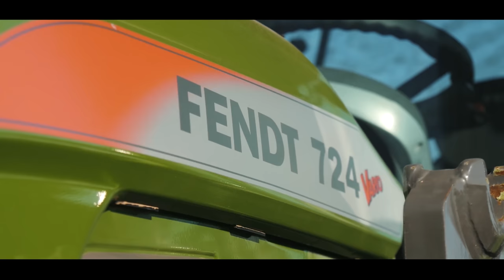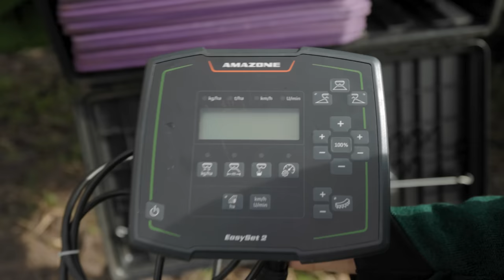Agritechnica Neuheiten am AMAZONE ZA-TS & ZG-TX!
In diesem Video gibt uns Johannes Herold einen kurzen Einblick in die Neuheiten zur Agritechnica in der AMAZONE Düngetechnik - speziell beim Anbaustreuer ZA-TS sowie Anhängestreuer ZG-TX!

00:00 Intro
00:39 Vorstellung des ZG-TX 11200
07:52 Vorstellung des ZA-TS 5000
13:50 Outro